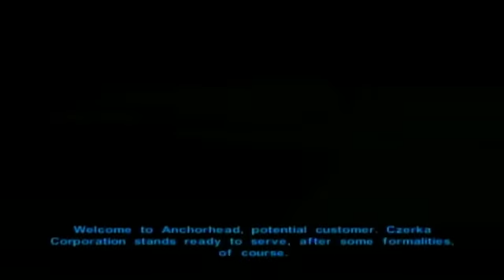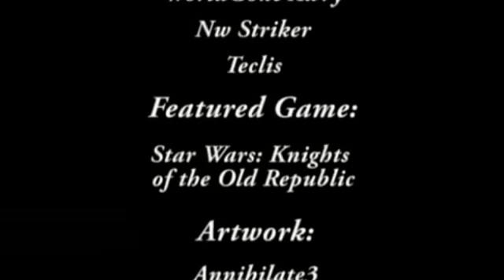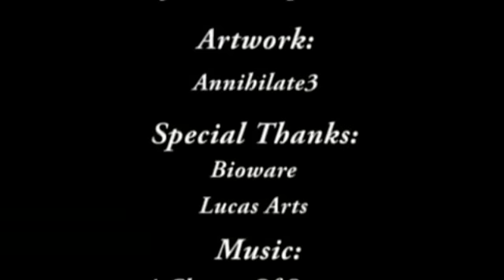HPAW October 16th: Star Wars Knights of the Old Republic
We are at that time of year just at the start of the rush of games for the holiday season. So why not go back a generation for a classic award winning game? Star Wars: Knights of the Old Republic is the game so join the full cast while we go a long, long, very long time ago.

for more videos and a downloadable version of this one.